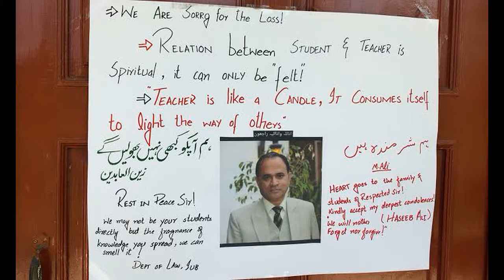Waseb Aman Kath promotes peace in the society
Waseb Aman Kath promotes peace in the society by resolving conflicts. Waseb Aman Kath resolves issues with community interaction